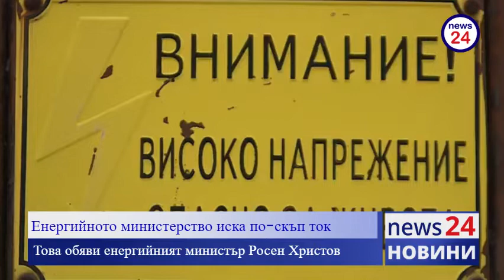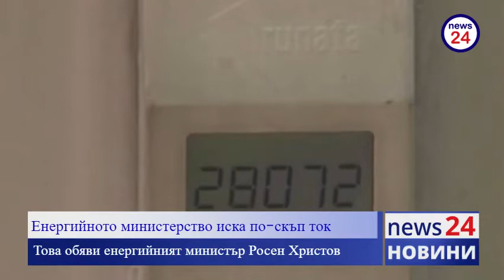Енергийното министерство иска по-скъп ток при по-високо потребление